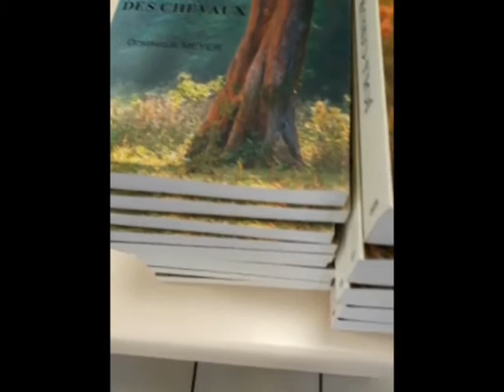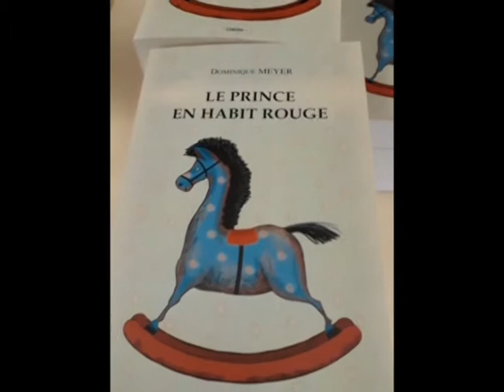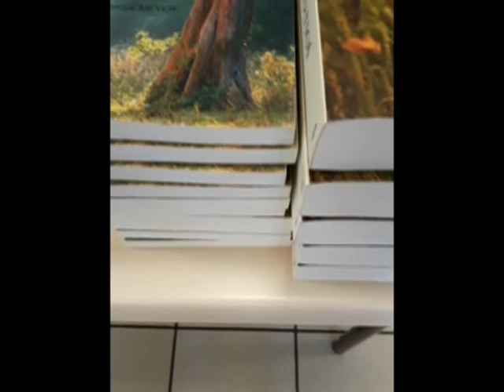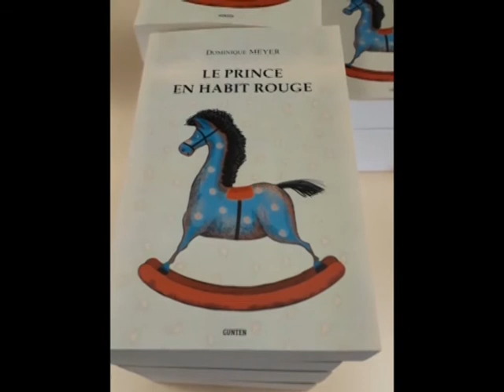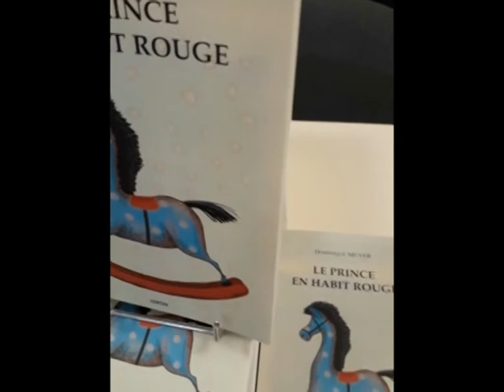Dominique Meyer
Rencontre et interview de Dominique Meyer, auteure franc-comtoise lors de la parution de son dernier roman :"Le prince en habit rouge". Salon du livre de Gellin, août 2021